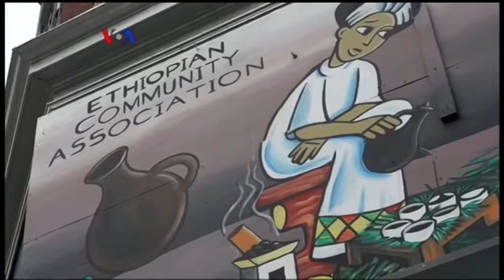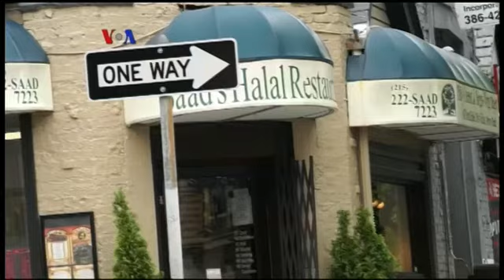Kampung Muslim di Philadelphia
Menengok Kampung Muslim di Philadelphia. Bersama dengan pegiat sosial asal Indonesia kami berkunjung ke West Philadelphia. Tempat ini dikenal sebagai sebagai salah satu kantong pemukiman muslim di kota Philadelphia.